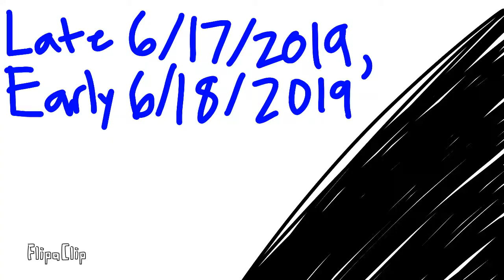The Colors of the Human Emotions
I did a little thing about the colors I assign to emotions. Mad TØP vibes.